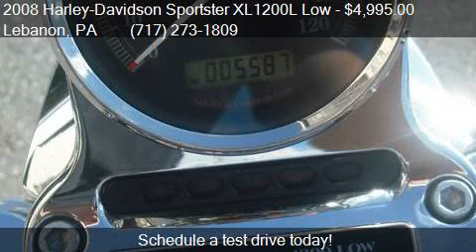2008 Harley-Davidson Sportster XL1200L Low 105 Anniversary f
This 2008 Harley-Davidson Sportster XL1200L Low 105 Anniversary is for sale in Lebanon, PA 17046 at Haldeman Auto.

Engine: 1200cc, Fuel-Injected, V-Twin
Transmission: Manual 5-Speed
Color: Copper and Black
Mileage: 5587
Contact Haldeman Auto 102 Old Ebenezer Road Lebanon, PA 17046 to test drive this 2008 Harley-Davidson Sportster XL1200L Low 105 Anniversary today.